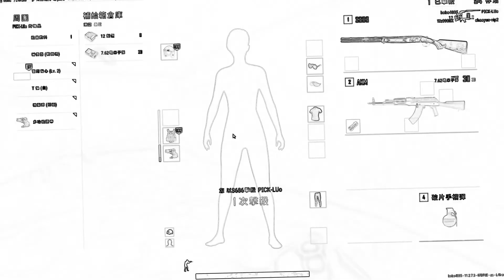uzi永遠滴神!!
pubg noob montage#37